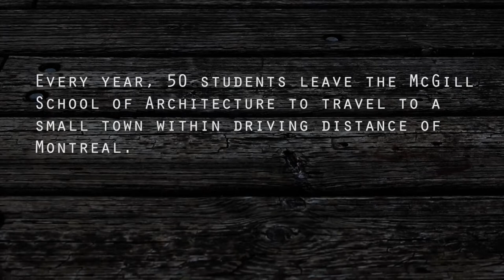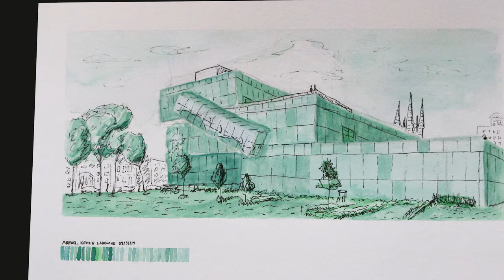McGill Architecture | Sketching School 2017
Project 005 Why Architects Sketch:
A short film documenting my experience at Sketching School in Quebec City.

The Locations shown in the video:
Musée national des beaux-arts du Québec
Montmorency Falls
Île d'Orleans

The music I used for this video (In order of appearance):
Henrik Olssen - Sidney